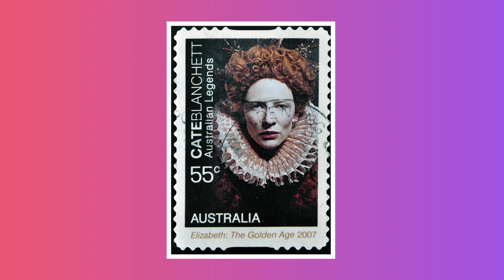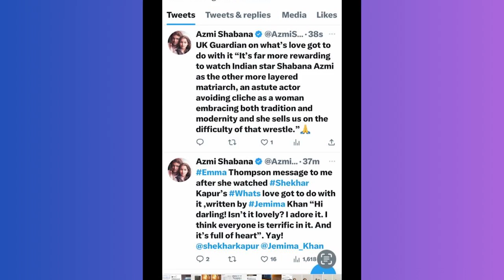Exclusive Interview | Shabana Azmi talks with Reshma Dordi about Her New Film & Her Career!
Shabana Azmi shares her personal photos with Emma Thompson and talks with Reshma Dordi about her new film, "What's Love Got To Do With It?"